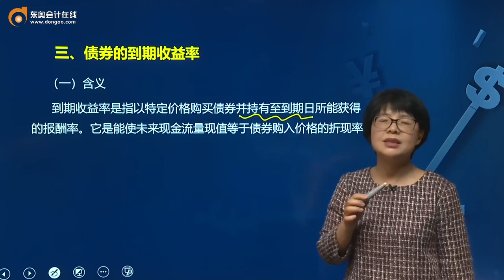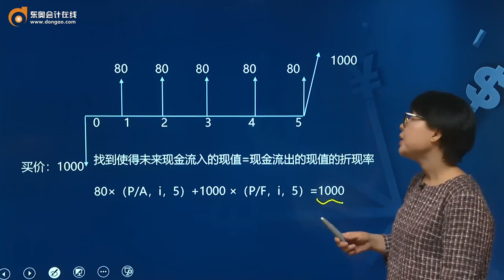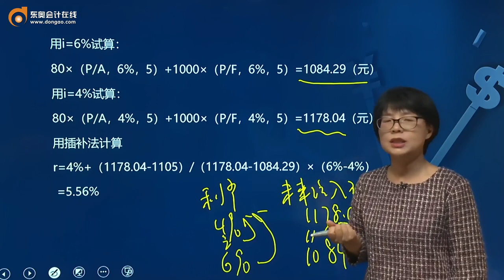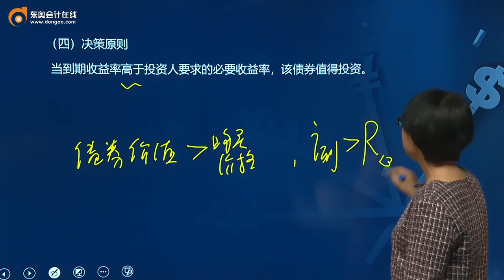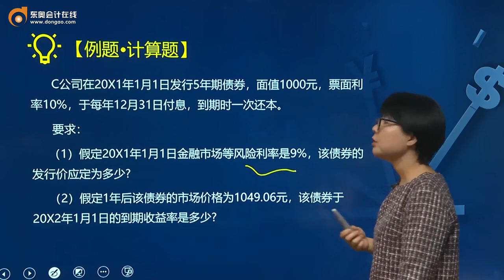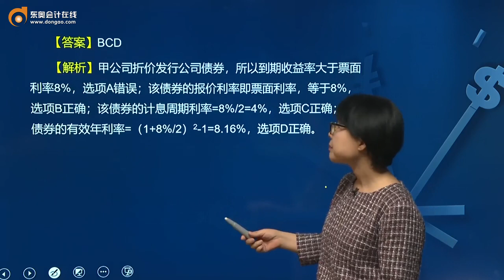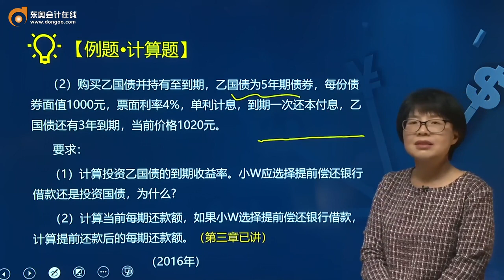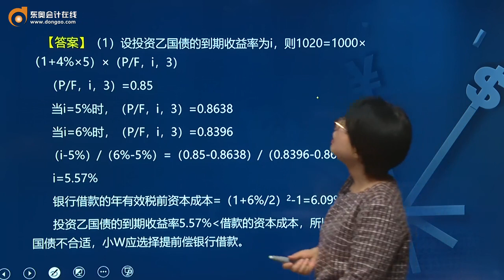第26讲债券到期收益率